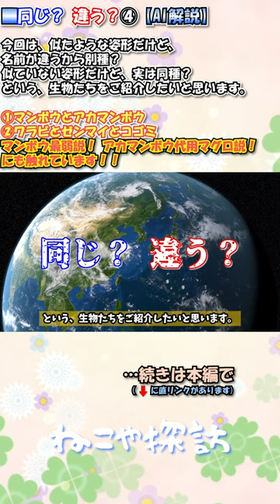【ねこや探訪】同じ？ 違う？④【AI解説】(Shorts)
今回は、似たような姿形だけど、
名前が違うから別種？
似ていない姿形だけど、実は同種？
という、生物たちをご紹介したいと思います。

①マンボウとアカマンボウ
②ワラビとゼンマイとコゴミ

マンボウ最弱説！
アカマンボウ代用マグロ説！
にも触れています！！

【ねこや探訪】
　AI解説：毎週、火曜・土曜 19:00配信
　AI画像：毎週、日曜 19:00配信予定(不定期)
　実家猫：不定期更新
　その他：不定期更新

【ねこや絵本】ねこの村
　毎週金曜 19:00配信

※各リンクは概要欄から！

【ねこや】
　ねこや にゃきち……原案、動画編集、制作
東京ポン太… 制作

【powered by】
　VREW